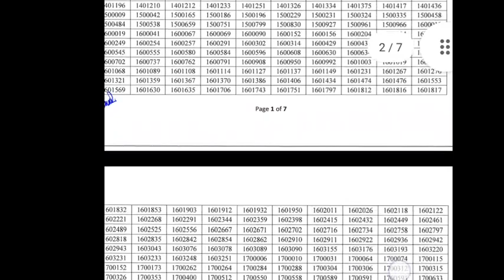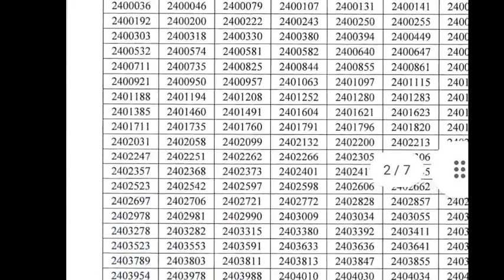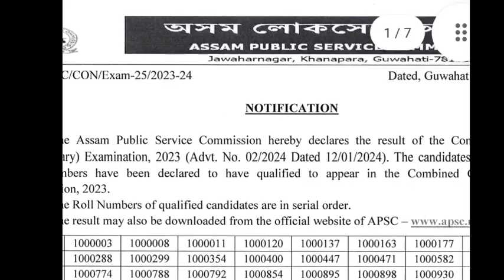APSC CCE Prelims RESULT OUT , APSC CCE Preliminary exam 2023 , apsc apscresult CCE PRELIMINARY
apsc result 2024
Apsc result 2023

Apsc preliminary exam 2023

Apsc Result 2023

Apsc result 2024